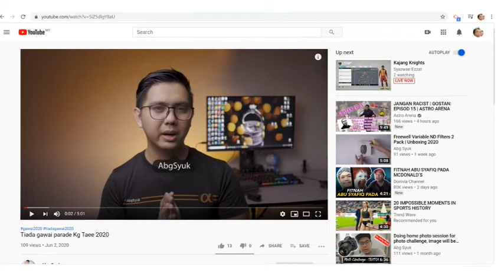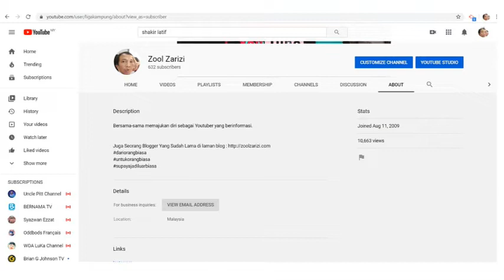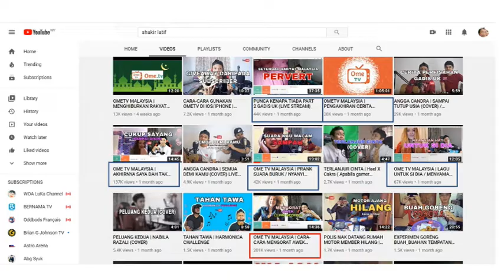Review Youtuber #1 : Shakkir Latiff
Anda kenal siapa Shakkir Latif? Beliau adalah seorang Youtuber yang semakin meningkat naik.
Beliau agak popular disebabkan viral video-video Youtuber terutama yang berkaitan dengan keberaniannya mengurat awek London melalui aplikasi OmeTV.

Mungkin ramai yang dah kenal dan mungkin juga ada yang masih belum mengenali beliau.
Jadi jom dengar dan tonton video ini sehingga habis.